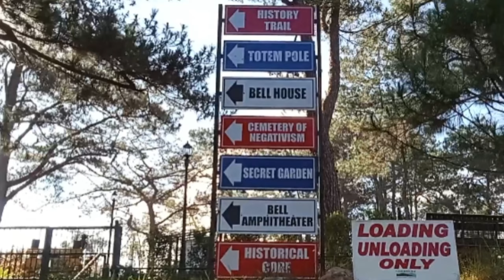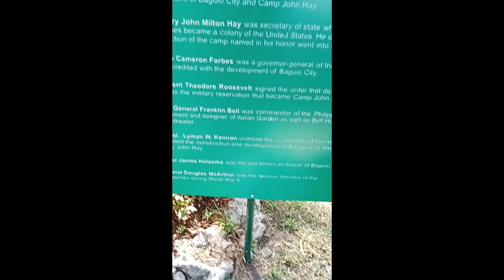camp john hay - scout hill drive ( walkathon vlog highlights )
camp john hay - scout hill drive

entrance fee of 85 php (bring an id before going)

 HISTORY TRAIL
TOTEM POLE
 BELL HOUSE
CEMETERY OF NEGATIVISM
SECRET GARDEN
BELL AMPHITHEATER
HISTORICAL CORE